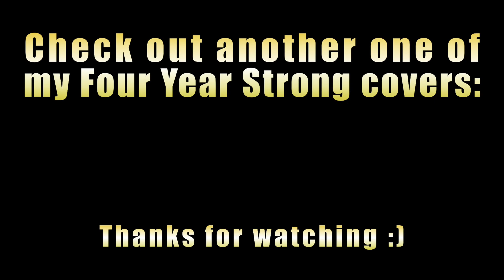Wasting Time - Four Year Strong SYNTH COVER (HD)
On todays list of minor embellishments:
- the licks I play in the second verse could be on guitar in the original song, honestly not sure but I needed something to play
-in the bridge I’m playing along with the background vocals melody, this isn’t a synthesizer lead in the song but the hell with it
Gear:
Arturia Microbrute
Focusrite Scarlett 2i2
Ultimate Support stands
Synthesizer audio recorded w/ Reaper
Shot on iPhone 15 in 4K @ 60fps
A/V synced & edited in DaVinci Resolve